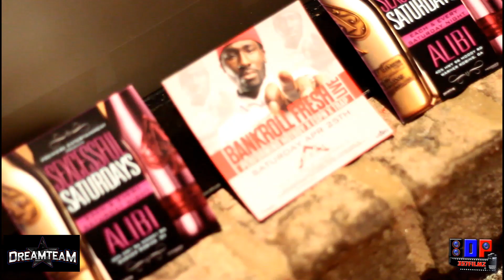Bankroll Fresh Preforming Live @ Club Alibi Powered by DreamTeam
This event was taped by Bdp357Filmz and powered by DreamTeam. Bankroll Fresh was live at Club Alibi in Warner Robins, Ga.